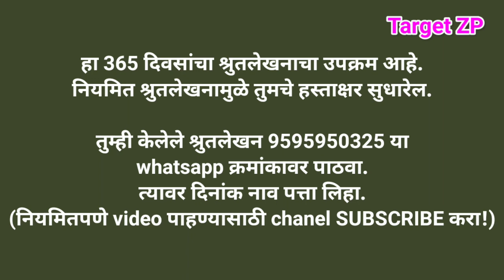माझे श्रुतलेखन भाग-63 || बोधकथा - चांगला श्रोता | कवी मैथिलीशरण गुप्त यांच्या जीवनातील प्रसंग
Target ZP

आजचा अभ्यास!
दि.14/09/2020
आजचा अभ्यास
सुंदर हस्ताक्षर होण्यासाठी!
बोधकथा ऐका आणि लिहा.
बोधकथा - चांगला श्रोता
कवी मैथिलीशरण गुप्त यांच्या जीवनातील प्रसंग

TEAM CHINCHANI
1) श्री.संजय खामकर (मुख्याध्यापक)
2) श्री.ज्ञानेश्वर कुंभार (पदवीधर शिक्षक)
3) श्री.सदाशीव शेलार(पदवीधर शिक्षक)
4) श्री.केशव मुटकुळे (उपशिक्षक)
5) सौ.अर्चना कोकरे(उपशिक्षिका)